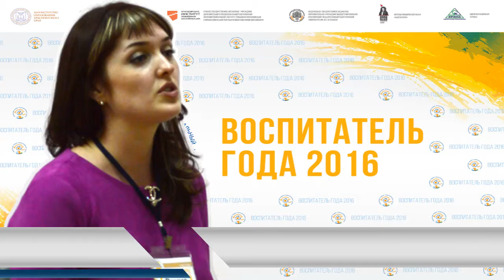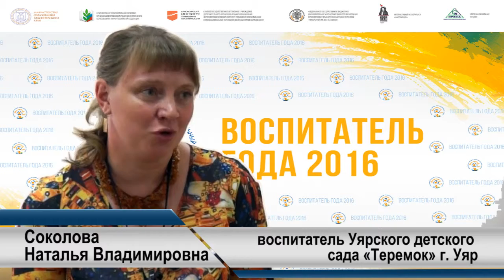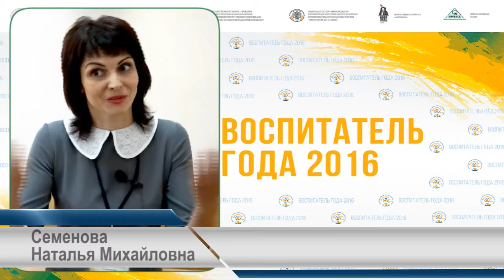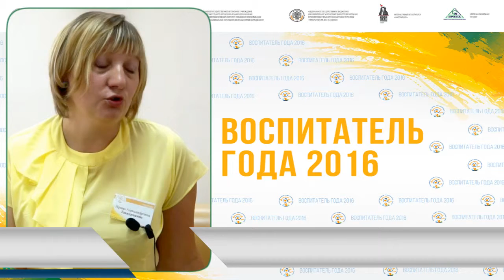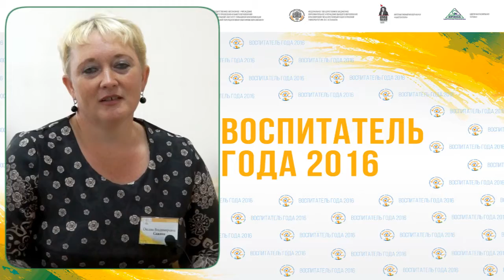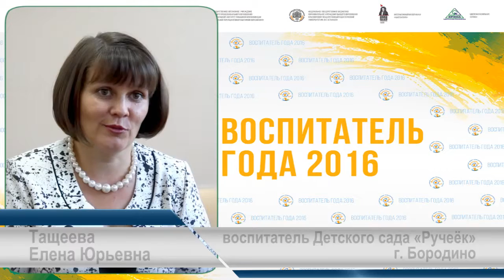Интервью участниц конкурса_v2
Видеоролик на закрытие КРАЕВОГО ПРОФЕССИОНАЛЬНОГО КОНКУРСА «ВОСПИТАТЕЛЬ ГОДА КРАСНОЯРСКОГО КРАЯ–2016»
Версия с инструментальной фоновой музыкой